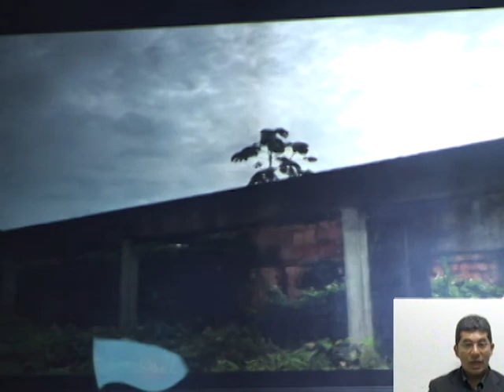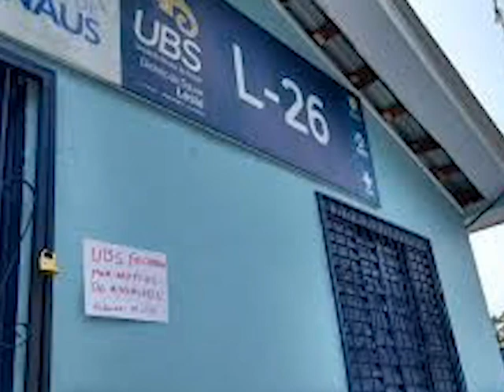Aleam Notícias - 16 de Maio de 2018 (Quarta-Feira)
AN - 16/05/2018

O presidente da Assembleia, David Almeida, anunciou um pacote de obras que serão iniciadas ainda este ano, para a modernização do Parlamento Estadual.
Com 12 anos de existência, o prédio passará por reformas. Há previsão ainda da construção de uma passarela e um Centro de Mídias.
O salto de qualidade, de acordo com o deputado, é para atender bem o servidor e o cidadão.

E a Aleam também empossou 48 estudantes do programa Parlamento Jovem 2018.

Esses são alguns assuntos do Aleam Notícias do dia 16 de maio de 2018.

Apresentação
Raquel Albuquerque

Produção
Anacarla Amaro, Leandro Leite, Michele Bahia, Moisés Monteiro

Edição
Aylton Ramos, Elisângela Medeiros, Francisco Júnior, Irlanda Rodrigues, Josias Pimentel, Nelson Reis, Renato Trindade, Sidney Leite

O Aleam Notícias é um telejornal do canal institucional da Assembleia Legislativa do Amazonas, TV Aleam. Vai ao ar de segunda a sexta às 21h nos canais 55.2 e na NET 06 (digital) e 99 (analógico).